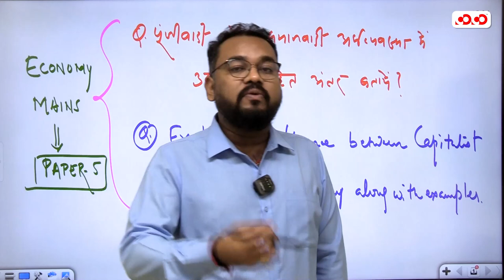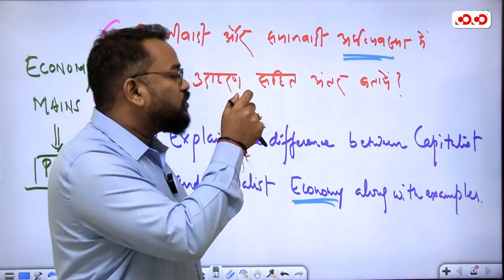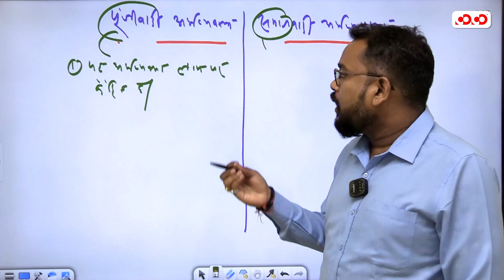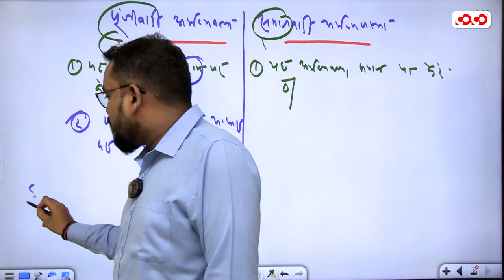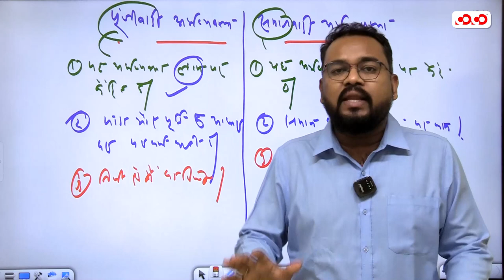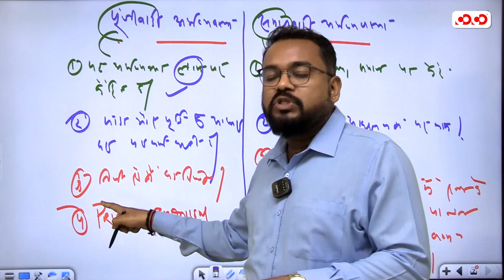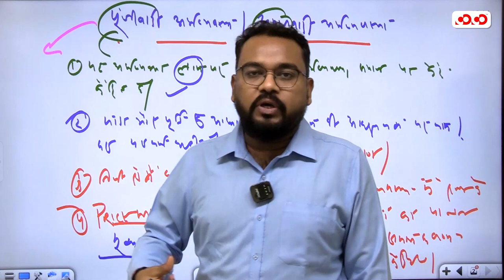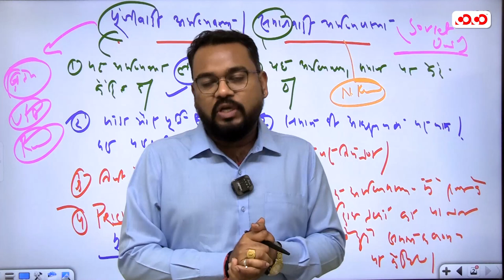Mains Paper 5 | अर्थशास्त्र | पूंजीवादी और समाजवादी अर्थव्यवस्था | Srijan Sir |Competition Community